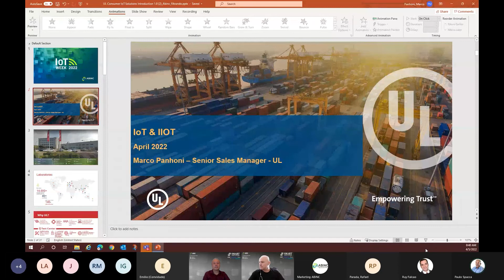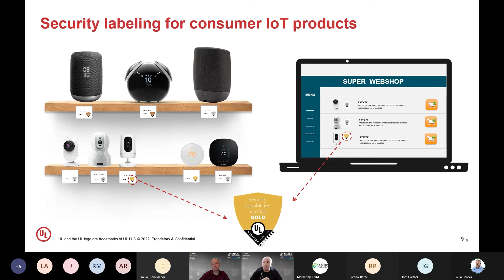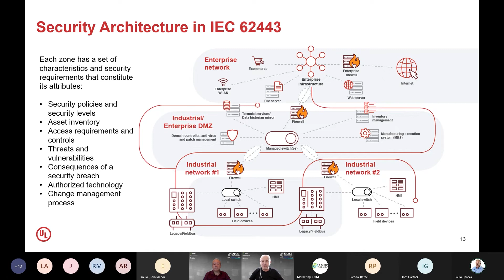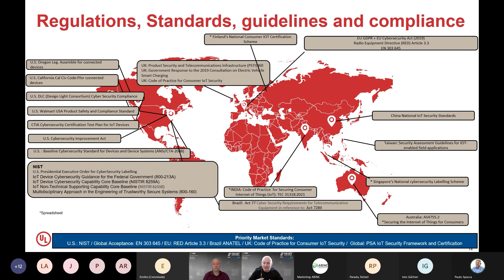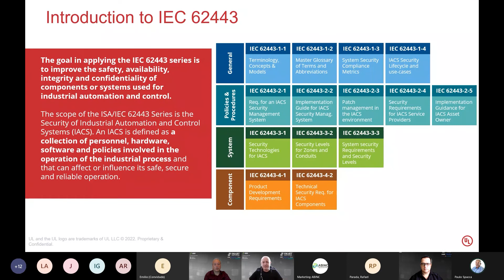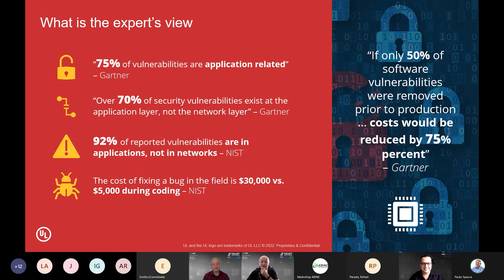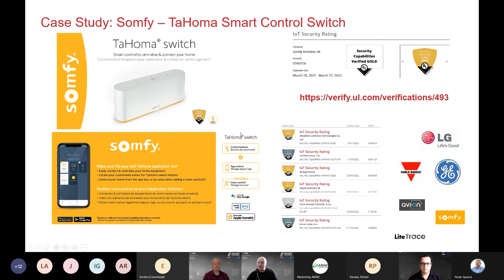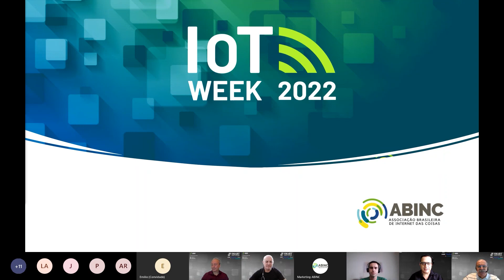IoTweek 2022 - Cibersegurança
Dia 09 de abril é comemorado no mundo todo o IoTday. O dia da Internet das Coisas!

Pensando nisso, a ABINC resolveu celebrar não somente a data, mas a semana toda!

De 04 a 08 de abril de 2022 a ABINC presenteou a todos nós com o IoTWeek.

Uma série de webinars trazendo as maiores tendências e os desafios enfrentados pelas indústrias que seguem em constante transformação digital.

IoTweek - 05/04/22

Webinar: Desafios da Segurança Cibernética

Palestrantes:

Marco Panhoni | Senior Sales Manager, Advisor | UL Certificadora
Rafael Parada | Diretor UL Certificadora
Yanis Stoyannis | Líder do Comitê de Segurança da ABINC e Especialista em Segurança Cibernética e Customer Security Manager da Ericsson

Moderador:
Ruy Falcão
Diretor de Marketing da ABINC e CMO da BestComm Mídia Marketing